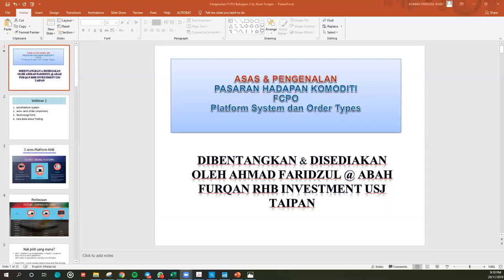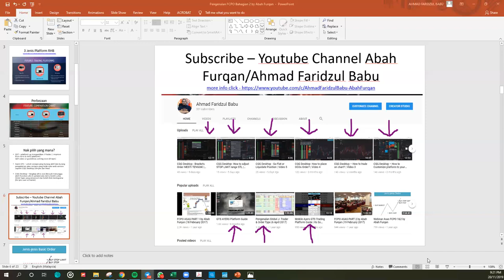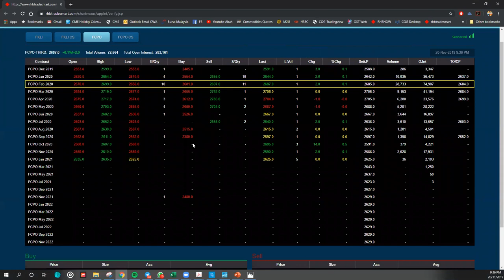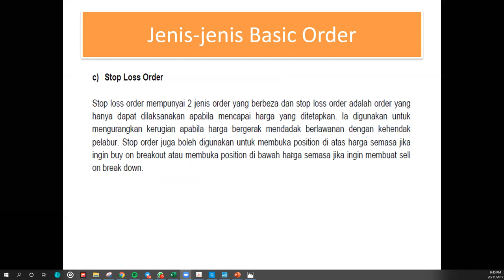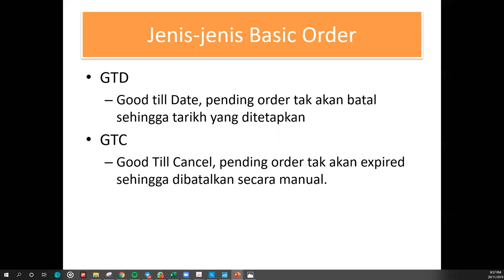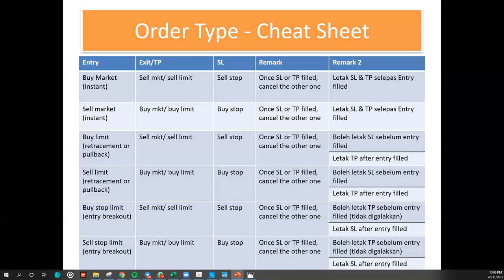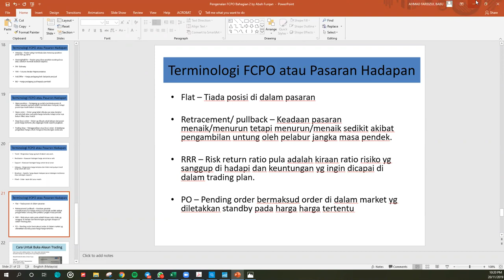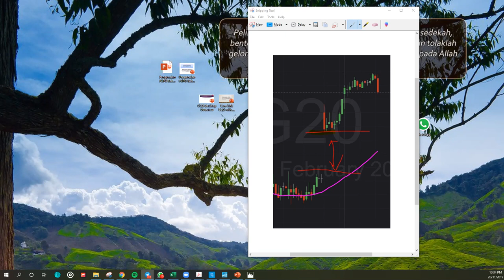Webinar Lagi Nombor 2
Anda Hanya perlu sediakan salinan IC dan 2 bulan salinan bank statement terkini (salary credited) serta payslip 2 bulan terkini

Remisier
Futures & Commodities